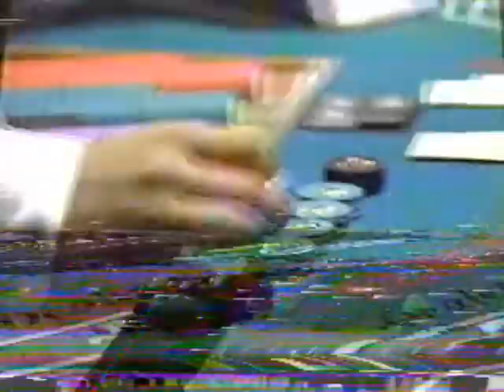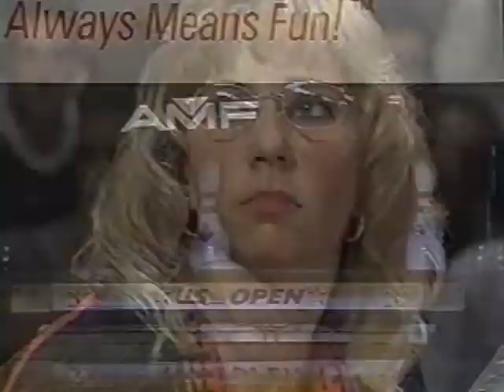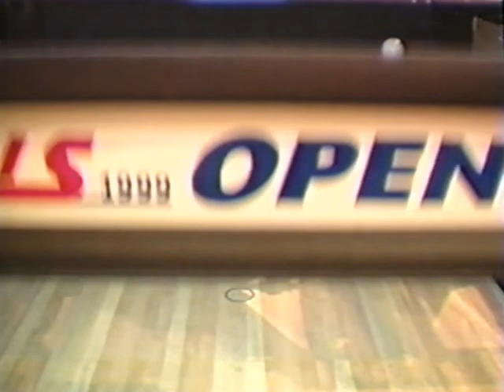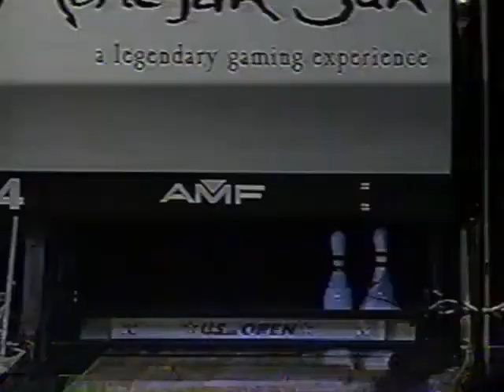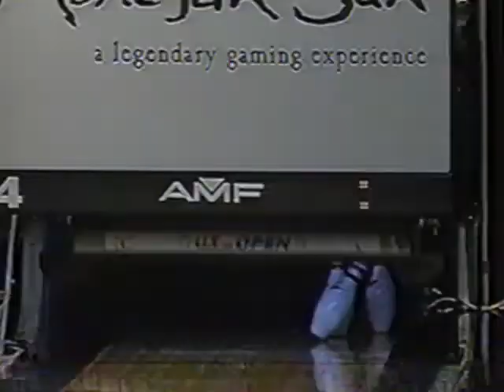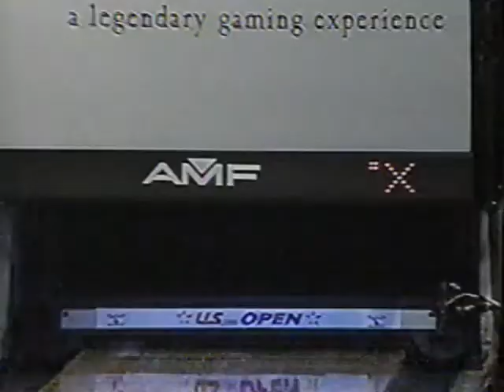1999 Bowling's US Open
1999 Bowling's US Open
Uncasville, CT

3:46 Kim Adler vs Cara Honeychurch
23:40 Winner vs Lynda Barnes

43:27 Jason Couch vs Dave Arnold
59:22 Winner vs Bob Learn Jr